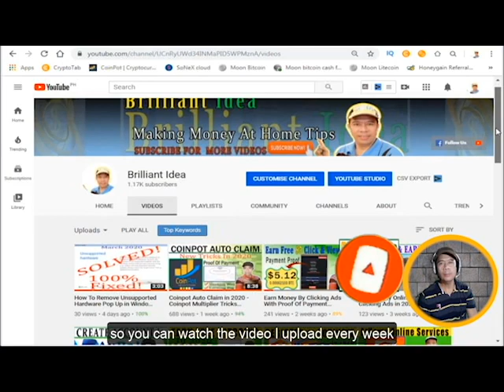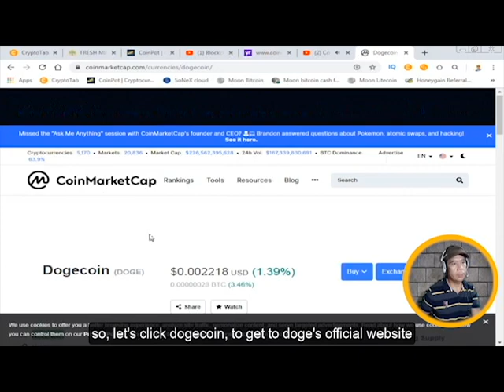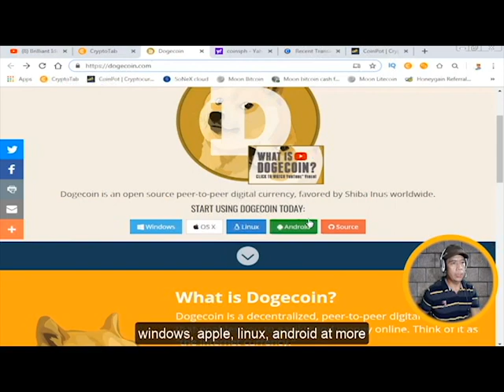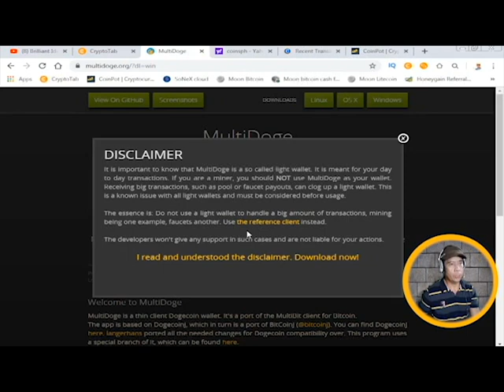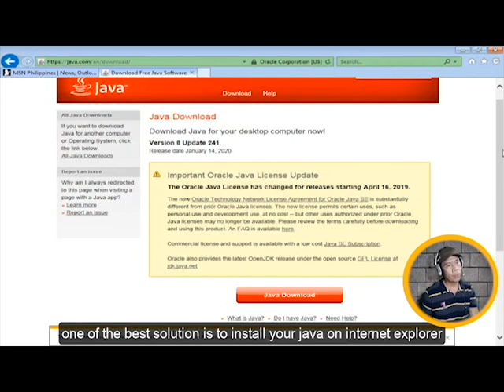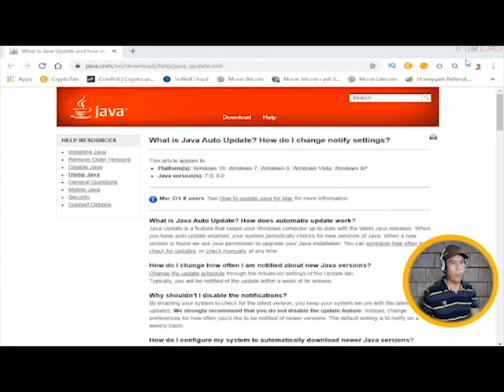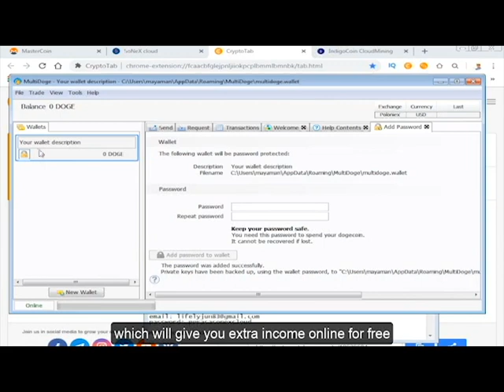How To Setup A Dogecoin Wallet & Earn Unlimited Satoshi Using Auto Claim Strategy in 2020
Learn How To Setup A Dogecoin Wallet & Earn Unlimited Sotoshi Using Auto Claim Strategy in 2020.  Dogecoin Auto Claim Tutorial